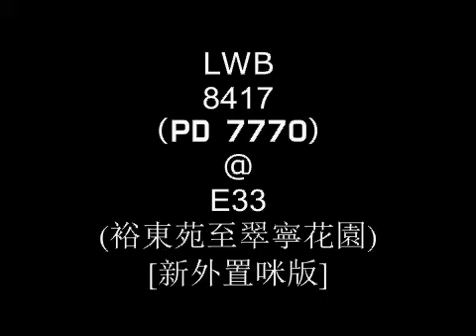[Nice Driving] LWB Dennis Enviro 500 (8417) @ E33 (裕東苑至翠寧花園)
(Original) DSD (DSF format) - PCM 32bit float/96 - (Final EQ Version) PCM 24/96
Vehicle specifications:
License Number: PD 7770
Model: Dennis Enviro 500 12m (A/C)
Engine: Cummins ISLe340b
Gearbox : ZF Ecomat 4 6HP604C